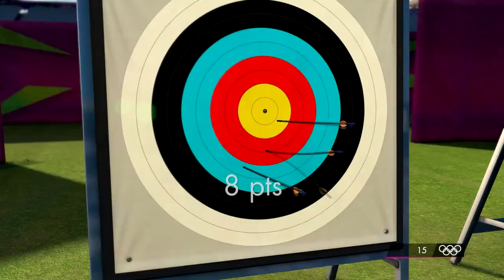Saving Progress Arena: Episode 3 - London 2012 Olympics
Turns out we're not even good enough for the video game Olympics.